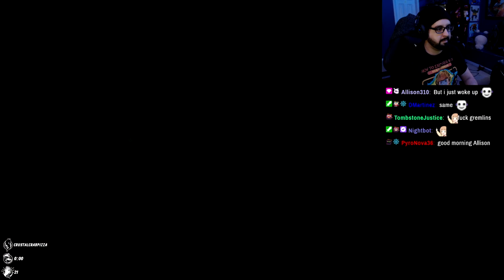STEALING FROM THE CIVILIANS! - Final Fantasy 7 Remake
Any stealers? Cause we yoinked that.